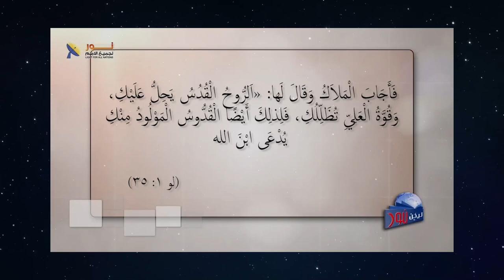587 ما الذي يتميز به يسوع المسيح عن باقي الأنبياء والبشر؟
ما الذي يتميز به يسوع المسيح عن باقي الأنبياء والبشر؟